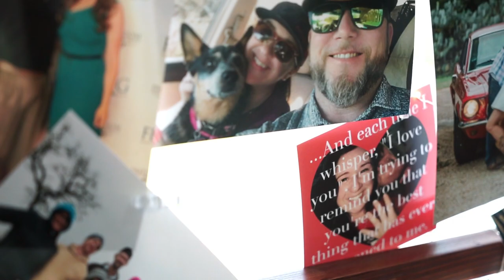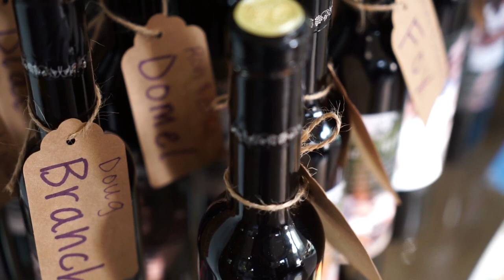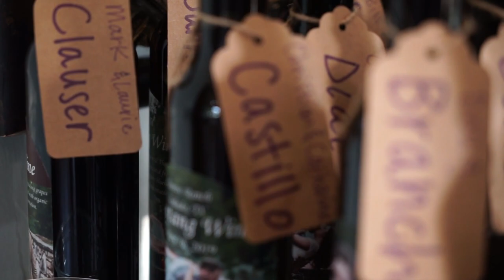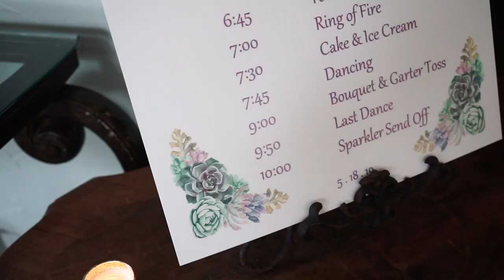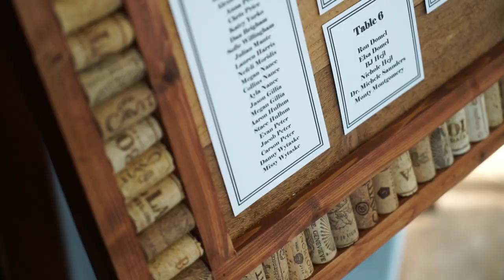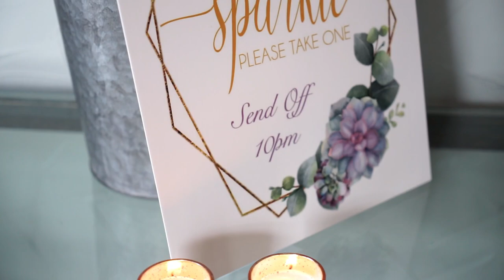Kristen and Thomas 05-18-19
WesleyShinault.com Digital Studios

Tenroc Ranch - Venue
Karla McNeill Events - Planner
Davello Photography
James Simmons - Officiant
Fountainhead Ensemble - Strings
Creative Innovations
Booth Fairy - Photobooth
Kakes By Kat - Wedding Cake